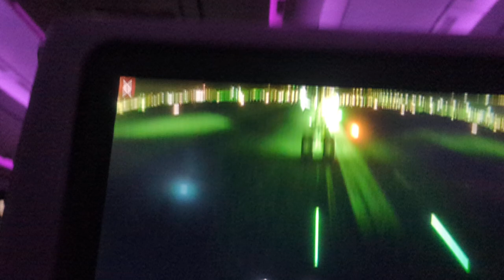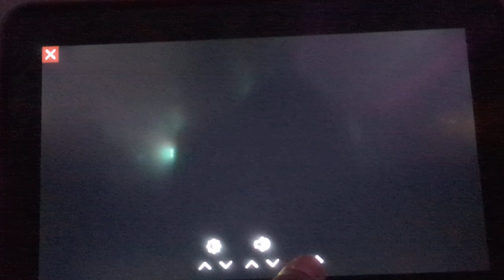రాత్రి వేల విమాన ల్యాండింగ్ వీడియో విమాన కెమెరాలతో . దోహా ఎయిర్పోర్ట్ Qatar దేశం లో.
Nighttime landing my flight in Doha airport